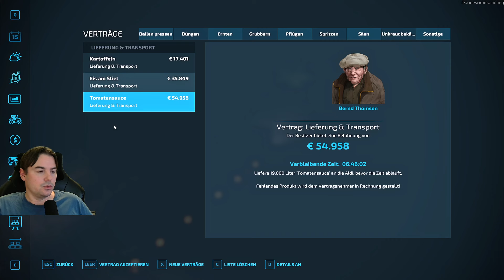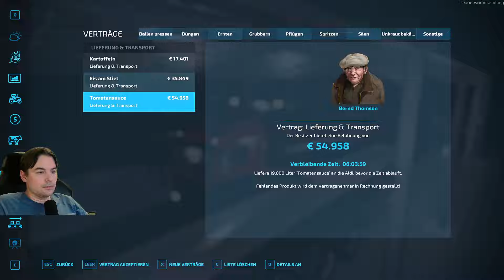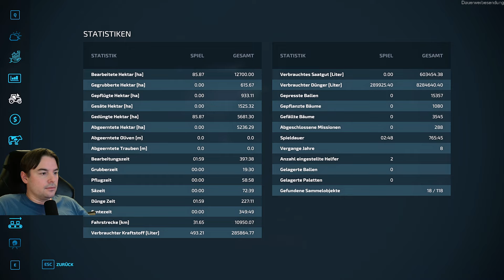LS22 🚜 1669 Flachsballen Transport Auftrag NFMarsch4fach Landwirtschafts Simulator 2022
✅ Heute in der LandwirtschaftsSimulator22 Let's Play Folge